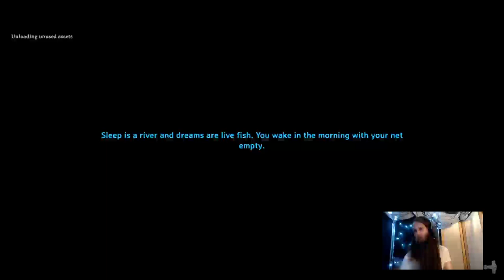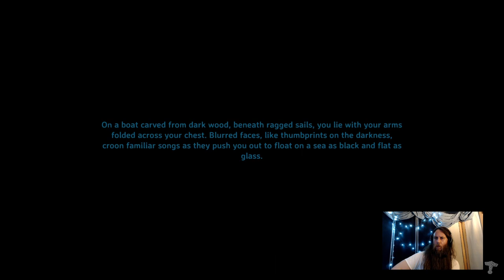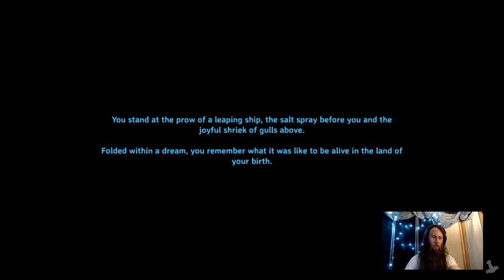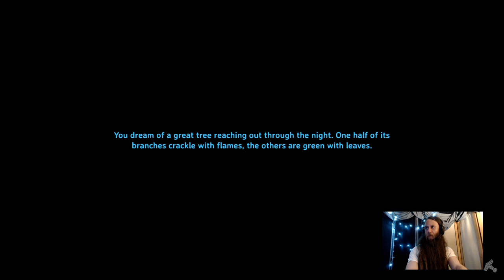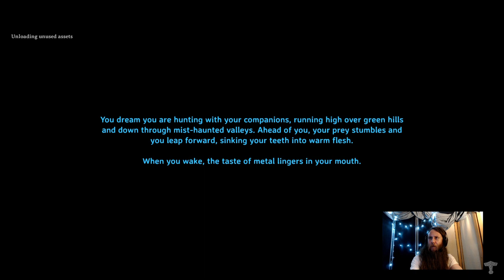#2 | Valheim | Full gameplay stream part 2 by SuperHogwild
00:00:00 Day 0 : intro, troll kill, roof work start
00:14:40 Day 1 : roof work
00:37:10 Day 2 : roof work
00:59:20 Day 3 : roof work
01:20:30 Day 4 : roof work, start of logging
01:40:20  Day 5 : logging
02:03:45  Day 6 : 2 burial chambers, blueberries
02:27:20 Day 7 : 2 burial chambers, blueberries
02:48:50 Day 8 : roofing work
03:08:40 Day 9 : troll raid, roofing work
03:30:01 Day 10 : roofing work, balcony idea
03:50:50 Day 11 : more roofing and balcony
04:14:00 Day 12 : roofing, balcony work
04:33:25 Day 13 : outro and progress tour

Some other stamps:

01:38:45 logging session start
01:57:40 logging session finish

02:13:15 burial chamber 1 complete
02:17:20 burial chamber 2 start
02:22:15 burial chamber 2 complete
02:30:45 burial chamber 3 start
02:32:40 burial chamber 3 complete
02:25:20 burial chamber 4 start
02:37:30 burial chamber 4 complete
02:49:00 end of food scavenging

More likes = more search hits so I appreciate every one I can get!

I don't have a schedule currently but I'm on most days between noon and midnight EST.
Currently doing Valheim or Battlefield with some occasional other games and one-offs.